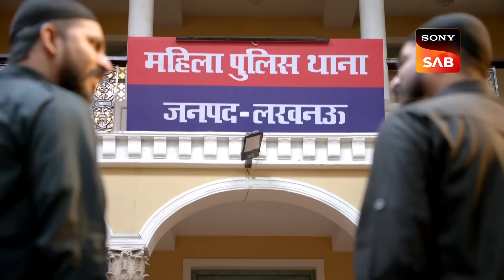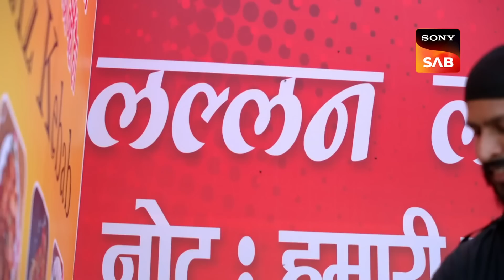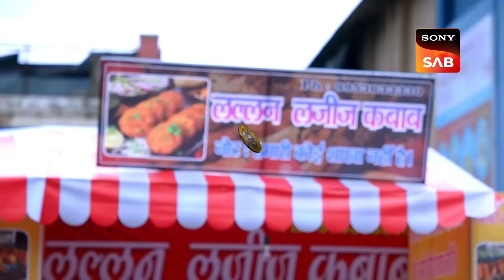Karishma कैसे फंस गई एक Kebab की Recipe के Case में? | Full Episode | Maddam Sir | Action Ka Replay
A restaurant, run by twin brothers, is selected for a prestigious international food contest. Both the twins want to participate and present their kebab recipe, but the contest conditions will allow only one person with one recipe from the restaurant. The duo approaches Karishma for a solution. Parallelly, one Mr. Bill accuses the brothers of stealing his kebab recipe. How will Karishma handle this case?